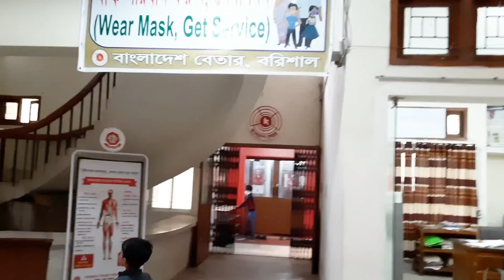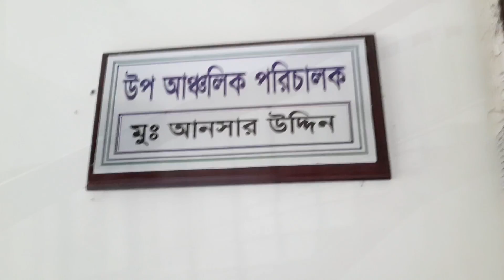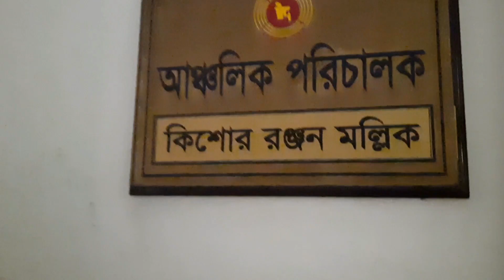বরিশালের ঐতিহ্য হাঁসের মাংসের সাথে রুটি পিঠার আয়োজন,,বাংলাদেশ বরিশাল বেতার কেন্দ্র।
বরিশালের ঐতিহ্য হাঁসের মাংসের সাথে রুটি পিঠার আয়োজন,,বাংলাদেশ বরিশাল বেতার কেন্দ্র।daily_blog lifestyle #